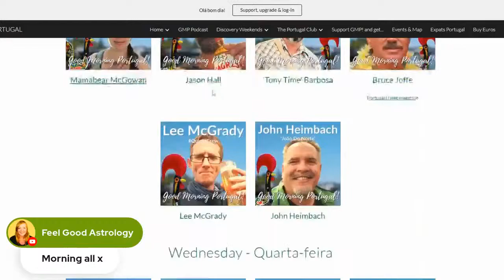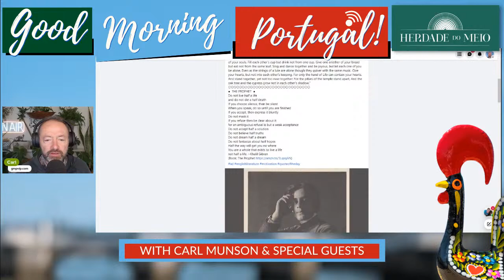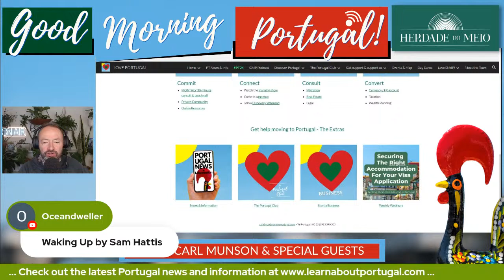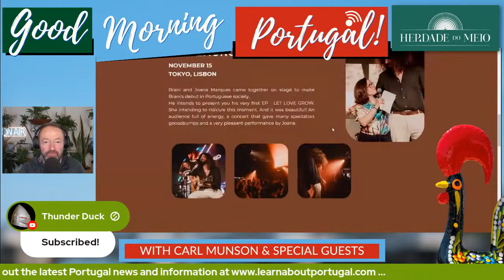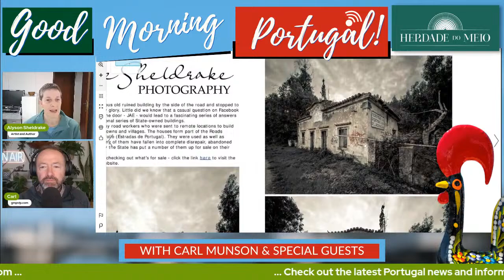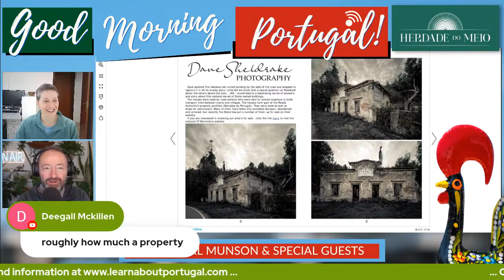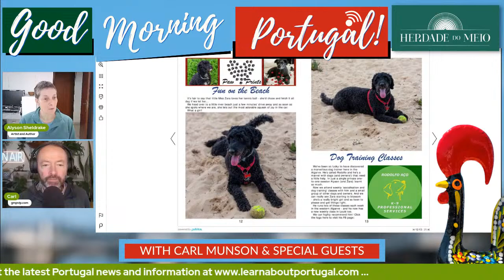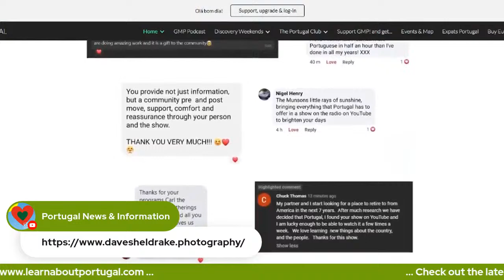Algarve Snapshot Preview with Aly, Fab' & Ian on Setúbal, on Good Morning Portugal!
Our monthly online meetup (and a look at Setúbal) with Fabrizio and Ian our lads in Lisbon, Italian and Brit immigrants respectively AND to preview the new DECEMBER edition of Snapshot magazine, our good friend in the Algarve - Alyson Sheldrake - a renaissance woman who's co-creator of this delightful publication.

All that we do is made possible by our GMP! VIP supporters, Portugal Club members, as well as associates including Expats Portugal and channel sponsors UrHome/Dynasty Homes

Support the Good Morning Portugal! show and community by becoming a GMP!